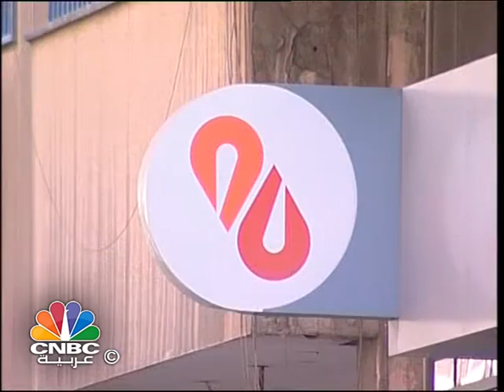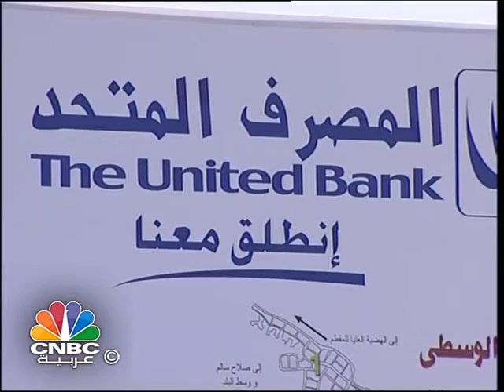المركزي المصري يعتزم طرح 40% من البنك العربي الافريقي و20% من بنك القاهرة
ولا تزال جعبة المركزي تحمل المزيد من المفاجآت، ففي قرار غير متوقع وصادم للبعض وضع المركزي المصري حدا أقصى للإدارات التنفيذية في البنوك العامة والخاصة والأجنبية بواقع تسع سنوات، قرار يعني عدم استمرار تسعة رؤساء للبنوك في مناصبهم من بينهم رؤساء البنك التجاري الدولي وبنك الكويت الوطني وبنك البركة والبنك العربي الإفريقي، ليثير القرار موجة من الجدل في القطاع المصرفي، بين من يؤكد بأنه حق أصيل للبنك المركزي في اختيار إدارات البنوك وتحديد مدد بقاء هذه الإدارات ومن يرى بأن المركزي حكم فيما لا يملك وأن مثل هذا القرار يعود للمساهمين في البنوك ولجميعاتها العمومية.

المتحدث: عيسى فتحي - نائب رئيس شعبة الأوراق المالية

ولكن جعبة المركزي المليئة بالقرارات والمفاجآت حملت قرارات أخرى تخص القطاع المصرفي كان من بينها بدء إجراءات بيع المصرف المتحد لمستثمر استراتيجي وطرح حصة تبلغ أربعين في المائة من البنك العربي الإفريقي في البورصة قبل نهاية العام الحالي إضافة إلى طرح حصة عشرين في المائة من بنك القاهرة عبر زيادة رأسماله، وهو ما يعني أن المركزي أعد العدة لخصخصة جزء جديد من القطاع المصرفي المصري.

المتحدثة:  د. سناء شريف - خبيرة مصرفية

ويسعى البنك المركزي لزيادة تدفقات مصر من النقد الأجنبي، ليس فقط لزيادة احتياطيات مصر الدولارية ولكن أيضا لسداد ما عليها من التزامات حيث تلتزم مصر بسداد مليار دولار لقطر ونحو ثمانمائة مليون دولار من ديون نادي باريس.